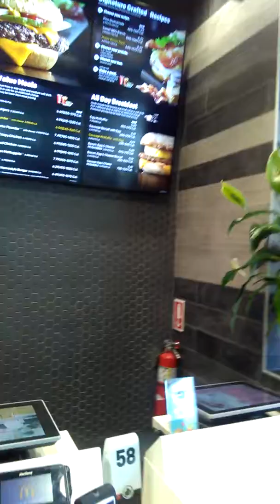BIG BOY WILEY MICKY D"S OF THE FUTURE with my big sister Chloe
Mickey d's